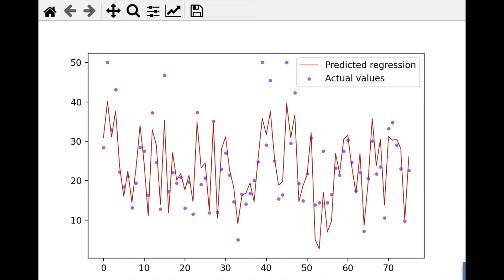How to Interpret Bayesian Ridge Regression with Scikit-Learn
Complete tutorial on 'How to make predictions with Scikit-Learn' can be found

This video is only a part of a larger tutorial. In this example, the BayesianRidge estimator class is used to predict new values in a regression model that lacks sufficient data. A linear regression is formulated using a probable distribution of values in the absence of actual values. The output, response 'y', is derived from the probable distribution rather than from actual values. If you want to learn more about linear regression, please follow this

Get a version of Python, pre-compiled with Scikit-learn, NumPy, pandas and other popular ML Packages.

View all our Python tutorials related to popular Python packages